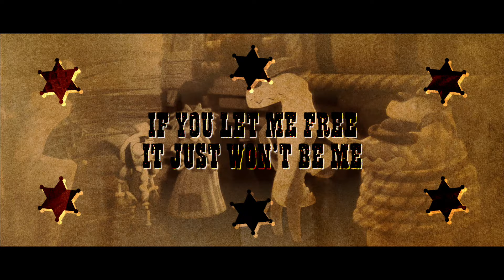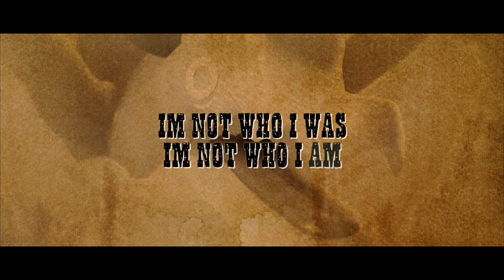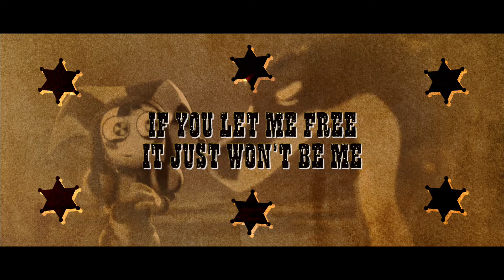GUMMIGOO SONG - "i'm not who i am" || McGwire x ASTRSK* [THE AMAZING DIGITAL CIRCUS EPISODE 2]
The amazing digital circus Gummigoo song by mcgwire!

Follow McGwire!

SONG CREDITS

ASTRSK ► @ASTRSK

Country beat produced by XZaviar ► @Xzaviar

Mixed, Mastered and Coproduced by Wülf Boi ►

Editing by MEEEEE ►

About McGwire
Welcome to the official McGwire YouTube channel! I’m Mick, and I'm a singer/rapper. I've begun to start to make nerdcore music, so be sure to suggest which gaming or anime icon you would like to see a song made about in the comments!

About

The Amazing Digital Circus is an independent animated web series created and directed by Gooseworx and produced by Glitch Productions.[1] The series follows a group of humans who attempt to maintain their sanity after becoming trapped inside a circus-themed virtual reality game.
The series premiered on Glitch Productions' YouTube channel on October 13, 2023.[2] It received critical acclaim for its animation, dark humor, and characters, and amassed over 100 million views in a month, surpassing Hazbin Hotel's pilot as the most viewed independent animation pilot on the platform.[3] The short also received an Annie Award nomination.

Gummigoo is/was an NPC that appeared in Candy Carrier Chaos! as one of the three crocodile bandits who stole the Candy Canyon Kingdom's maple syrup.

Gummigoo demonstrates his proficiency as a strategist, adeptly planning for complex heists and missions. Despite his initial antagonistic demeanor, he exhibits emotional depth; after falling Outside of the Map, he discovers that he is an "NPC" with fake memories, subsequently grappling with existential anxiety and an eagerness to understand the unknown. Through the development of his relationship with Pomni where she comes to understand his hopelessness, he evolves from a seemingly antagonistic figure to a well-intentioned individual, illustrating his capacity for growth and redemption.

Gummigoo, alongside Max and Chad stole the Candy Canyon Kingdom's maple syrup to save an unnamed village that he inhabited with the goal to bring it back and help his mom. After clipping through the ground due to the bandit's truck interacting with the faulty collision and falling out of the Map, he goes through an existential crisis after seing his own model and learning that he is an NPC. after he and Pomni clip back into bounds and re-unite with their respective friends, he was convinced by Pomni to try living in the Circus. Unfortunately, due to being an NPC, this was short-lived as he was almost immediately exploded into confetti by Caine, making Pomni despair.
It is unknown what specifically happened to Gummigoo, however, according to Ragatha, Caine likes to reuse NPCs for future adventures, which may imply he is still alive and simply was removed from the Circus. Though, it’s uncertain whether his memories of his relationship with Pomni and realizing he is an NPC are still present.